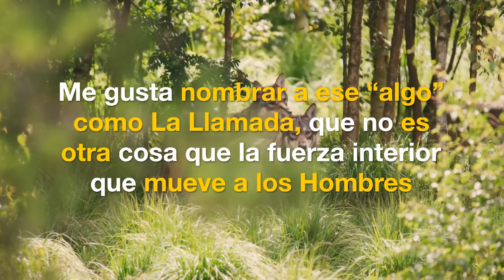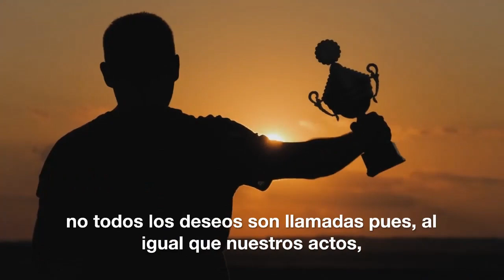Como Aprender Artes Marciales En Casa Paso A Paso 🥰Como Aprender Artes Marciales Mixtas En Casa Paso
Como Aprender Artes Marciales En Casa Paso A Paso  Obtener (en Línea)  ✔️ 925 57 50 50 🥰  Encontrar Un  Como Aprender Artes Marciales Mixtas En Casa Paso A Paso

También se ofrecen clases para aprender el arte marcial desde un enfoque correcto.

- Formación moral/Espíritu
- Meditación/Autoconocimiento/Mente.
- Salud/Habilidades marciales para curar/Entrenamiento físico/Cuerpo
- Qi Gong/Movimiento del Qi/Gimnasia Respiratoria.
- Preparación física natural/Fortaleciendo el cuerpo físico.
- Armas: de tiro, lanza/bastón largo, espada larga/bastón, espada corta/medio bastón, armas cortas.
- Mano desnuda.
- Autodefensa práctica para personas con miedos o situaciones especiales.

Las clases son gratuitas. Se aceptan donativos para compra de material y/o perfeccionamiento.

Como aprender artes marciales en casa paso a paso.  Mejorado   músculos  aumenta  su salud general  varios formas .  Esto ayuda  realmente sientes   y miras  mucho mejor   durante algún tiempo .  Además , ¡es  entretenido!  Vea esto artículo   para determinar cómo puede  comenzar   trabajo en su  músculos .

Puedo practicar karate en casa.  Varios  entrenadores   te darán consejos  para cambiar tu   programa de ejercicio   cada  un mes o dos .  Debes   Aun así  Entiendo que Esto no es   necesario.  En caso de que el  programa   está  emplear es  entregar excelente   resultados , entonces usted   debe  ceñirse a ello !  Mejore su   horario solo si es  no  le proporciona   el resultado  que simplemente  busca, o si siente que   podría tener  ganado   muchos de los   ventajas de  él. probar karate en casa

Karate por primera vez. Algunas personas  erróneamente  enfatizar   ritmo   arriba   estrategia mientras   ir al gimnasio.  Llevar a cabo   un fitness   correctamente y deliberación,  te proporcionará   significativamente mejor  resultados  que  rápido  producir  unidades  en  horrible formulario . Asegúrese de   tomar algún tiempo y  llevar a cabo   cada   ejercicio   eficazmente.

Como aprender karate. Haz más  repeticiones , no  más pesado .  Lo perfecto   ejercicio  construir   tejido muscular  contiene un   gran número de repeticiones   con un   método  nivel de   fuerza .  Mantenga su   pausas  entre   unidades   debajo de un minuto . Esta  continua   repetición  conduce a una acumulación  de  ácido láctico solución en su   grupos de músculos ,  cual es  presenciado para  energizar  músculos  desarrollo .

Como aprender artes marciales mixtas en casa paso a paso.  Si quieres   desarrollar   mucho más   muscular masa ,  hacer un esfuerzo para  hacer menos   repeticiones de pesos . Necesitarás   aumentar tu   exceso de peso   constante  y  hacer un esfuerzo para   elevar  el  más grande  que usted solo posiblemente pueda  por un mínimo de   5 varias  repeticiones.  Cuando pueda  estilo de vida  durante cinco  repeticiones , es  tiempo para   mejorar  pesas .

Como aprender artes marciales mixtas en casa paso a paso. Si lo ha hecho  estado entrenamiento con pesas  durante  un período de tiempo de tiempo  y me gustaría  ver  resultados   un poco más   rápidamente , trabajar en  su  enorme   categorías de músculos  ,  como   individuos en  sus  muslos y piernas , espalda  y  área del pecho .  Algunos muy buenos  entrenamientos   para cualquiera  grupos  son pesos muertos , sentadillas ,  mostrador prensas, fondos y  fuerzas armadas prensas.

Dar   en el carnívoro  aspecto  lo ayudará   desarrollar   músculos.  Producir un   meta de  comer  1 gramo de  delgada     para cada   lb de  masa corporal  está  transportando .  Cualquier  proteínas   que come  va a ser   mantenido  y usado para   crear   masa muscular ,  brindándote  el resultado estás intentando   lograr .

 Masoterapia   tu masa muscular   de forma regular .  Esto se puede hacer   todo por ti mismo  utilizando  un  rizador de espuma,  golf  pelota de golf   o algún otro   instrumento   que puede ayudar   para aliviar la  firmeza de dolor   grupos de músculos .  Podría  incluso considerar   elegir  masajes regulares   con el salón .  No importa lo que   implica usa   debe   asegurarse de   relajarse   estos  músculos   con frecuencia .